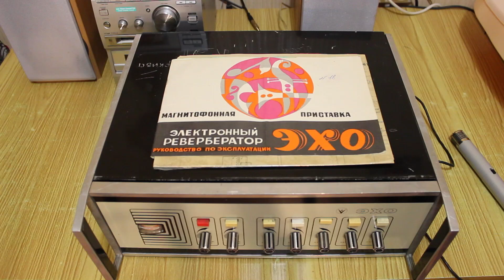Ленточный ревербератор Эхо 1983 года после ремонта